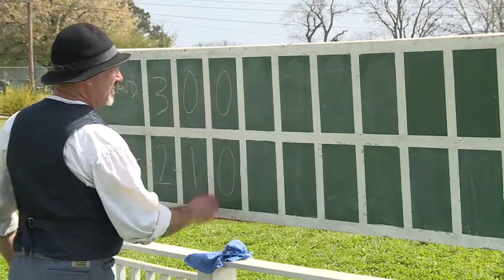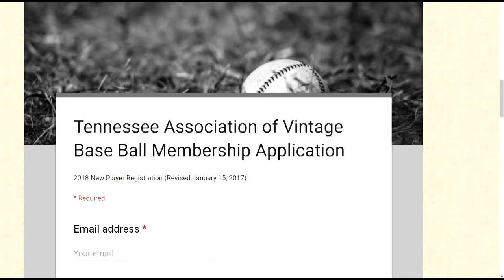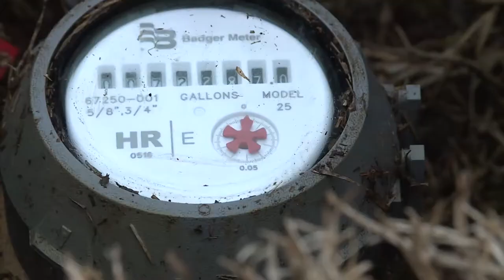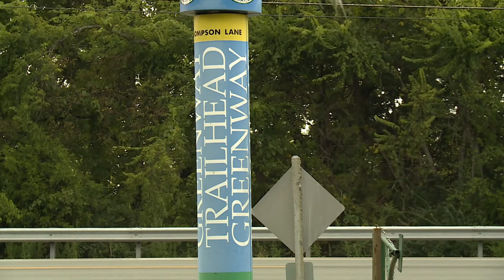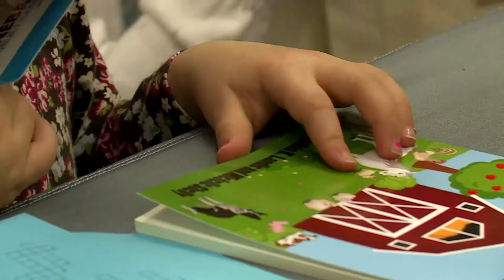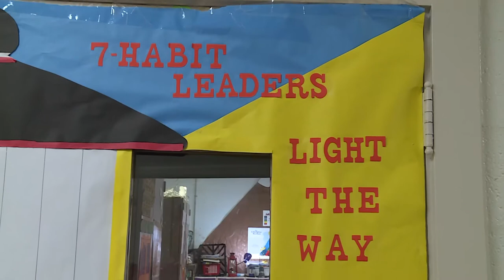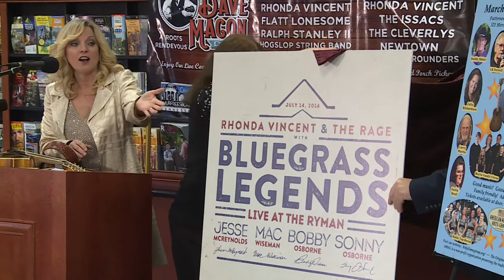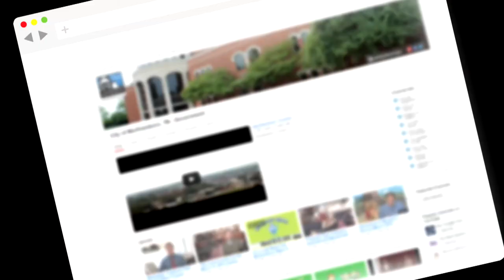In The City (April 2018)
The April 2018 edition of "In the City," CityTV's video magazine program, is filled with information from Murfreesboro City Departments and more. Check out this month's episode, hosted by Mike Browning, to learn more about:

•TN Vintage Baseball 1:05
•Annie Jr. at Bradley Academy 4:26
•New City Water Meters 10:11
•Greenway Extension 14:46
•Linebaugh Library Book Signing 18:22
•Leader In Me Lighthouse School 20:25
•Uncle Dave Macon Days Press Conference 24:46
•M'boro City Schools Teachers of the Year 28:30